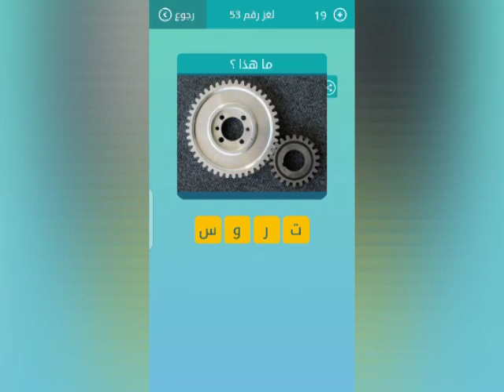ماهذا كلمات متقاطعة